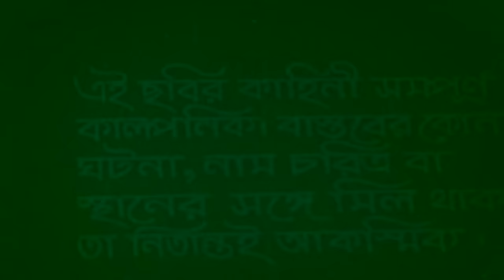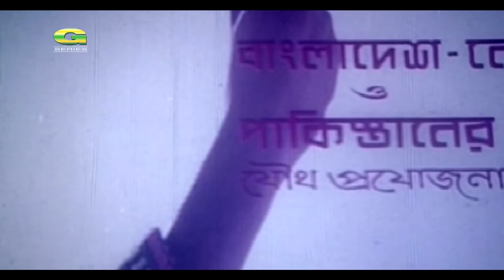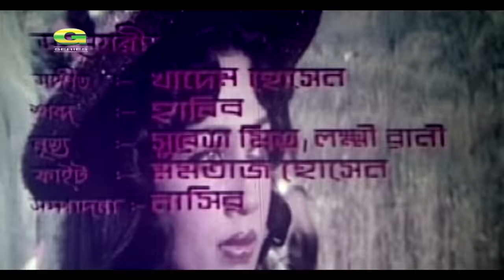Babodhan | HD1080p | Shobita | Nuton | Nadim | Anwar Hossain | Bangla Movie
Cast : Shobita, Nadim, Nuton, Anwar Hossain
Producer : Azad Picture
Story : Sufia Sultana
Director : E R Khan & Nozrul Islam
Label : G Series